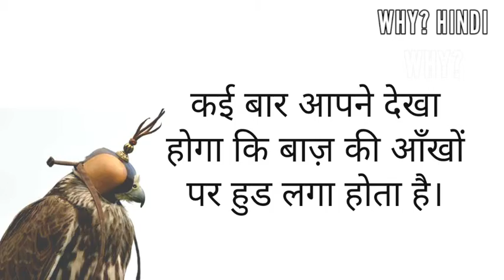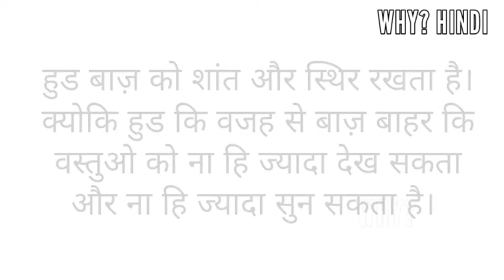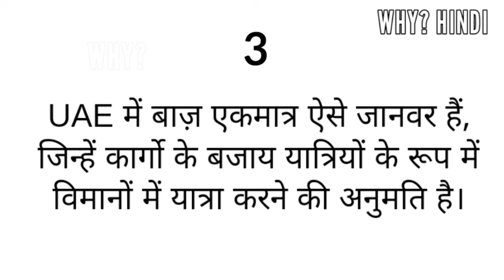Why Falcon Eyes Are Covered? | Falcon Birds | Falcon Foods | WHY? HINDI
Why Falcon Eyes Are Covered? | Falcon Birds | Falcon Eyes | Falcon Foods | Birds Foods

दोस्तों,
कई बार हम सभी ने या तो वास्तविकता में या फिल्म में बाज़ देखा है। लेकिन एक बात आपने बाज़ के बारे में देखी होगी। अर्थात् बाज़ की आँखें हुड से ढँकी हुई होती हैं। लेकिन क्यों? क्यों बाज़ की आँखें ढँकी हुई हैं?
तो चलिए इस वीडियो में जानते हैं इस विड़ियो में !!

hello friends,
many times we all have seen falcon either in reality or in movie. but one thing you must have noticed about the falcon. that is, the eyes of the falcon is covered by hood. but why?🤔 why falcon eyes are covered? so let's know in this video!!👍👍

Why Falcon Eyes Are Covered,
Why does Falcon Eyes Are Covered,
Why do Falcon Eyes Are Covered,
why falcons wear hoods,
why do falcons wear hoods,
why does falcons wear hoods,